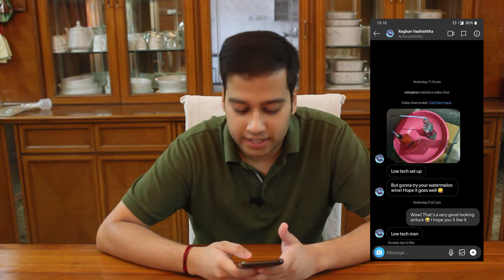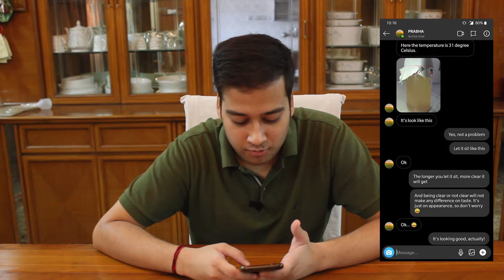घर पर शराब बनाना WHAT IS HOMEBREWING | Fermentation 🍺🍷 vs. Distillation 🥃 | Homebrew India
Hey guys! It was super quick and I am so glad to share my happiness with you all. I have answered two questions in this video. You should definitely watch the video and a lot of doubts shall be cleared.

I would love to read your feedback on this video!

Links to Airlock:
Airlock Single (Rs. 319)
Airlock Set of two (Rs. 489)